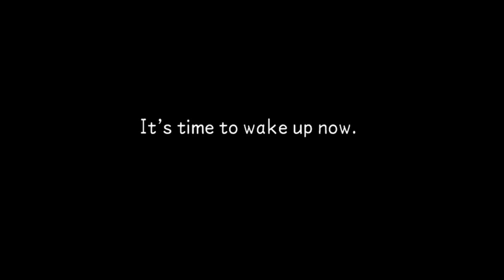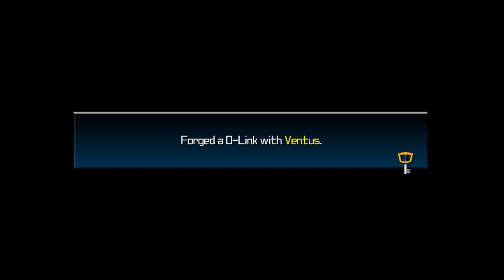Kingdom Hearts Birth by Sleep Final Mix First 40 minutes